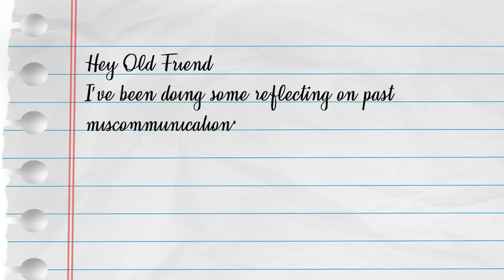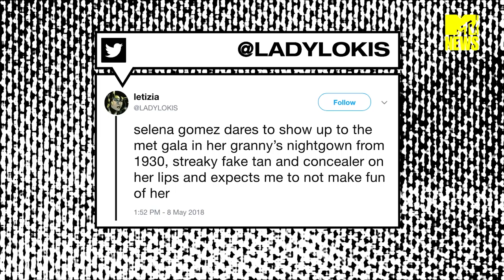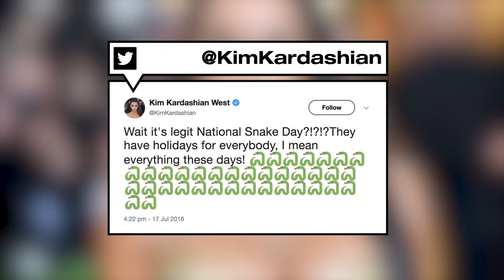Kanye West's Clothing Launch Shut Down As No One Showed Up | MTV News Round Up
It’s time to catch you up on the week’s drama and what a week it’s been! Today we’re talking about the event of the year, none other than the Met Gala! We're also catching up on Kanye West's business fail and Katy Perry VS Taylor Swift feud updates.